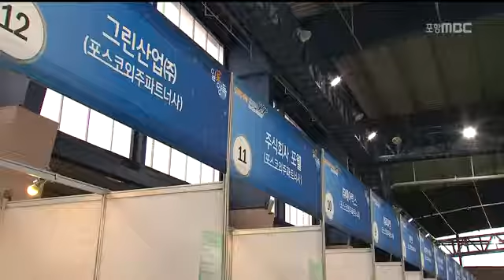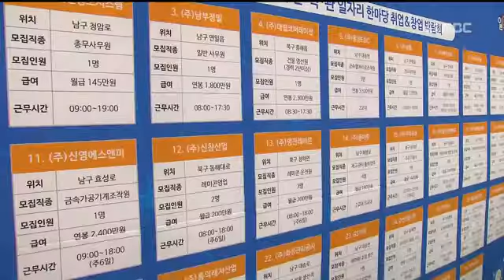[포항MBC뉴스]일자리 없나요?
일자리 없나요?